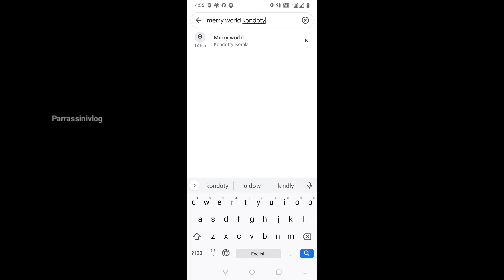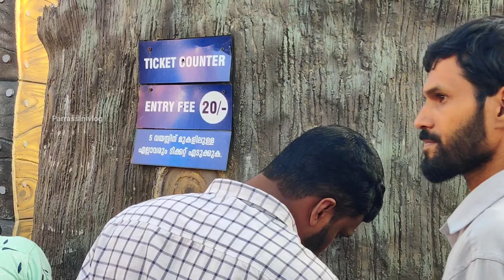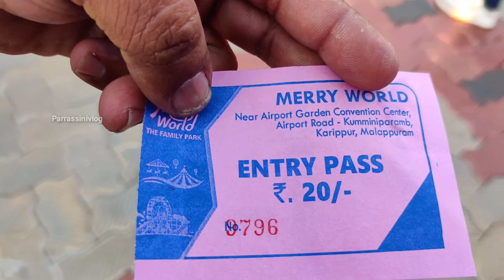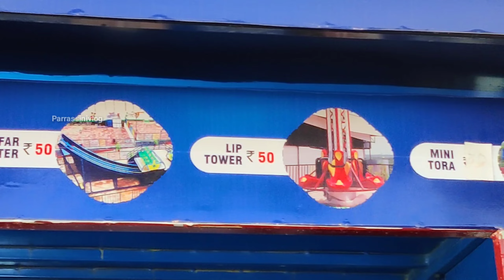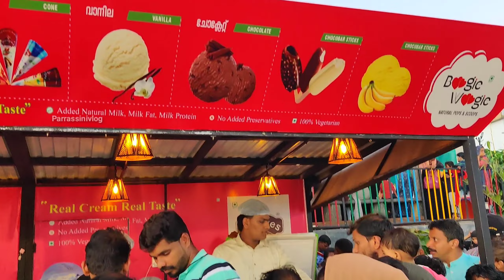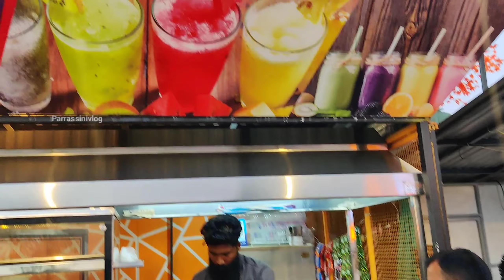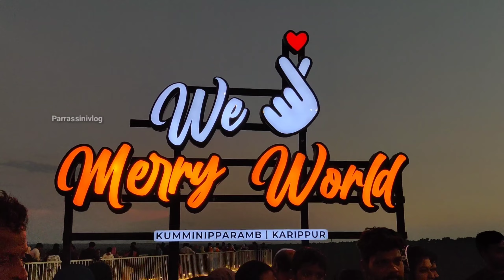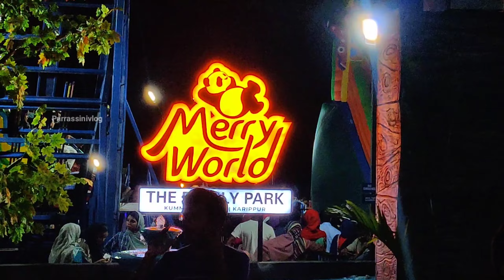കേരളത്തിലെ ഏറ്റവുംവലിയ ഗ്ലാസ്സ് ബ്രിഡ്ജോടുകൂടിയ പാർക്ക്/Marry world/youtubemalayalam/parrassinivlog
കേരളത്തിലെ ഏറ്റവുംവലിയ ഗ്ലാസ്സ് ബ്രിഡ്ജോടുകൂടിയ പാർക്ക്

Location